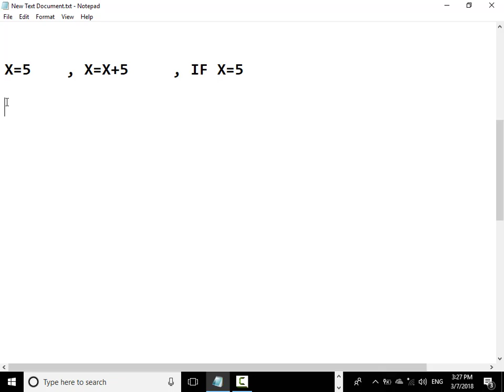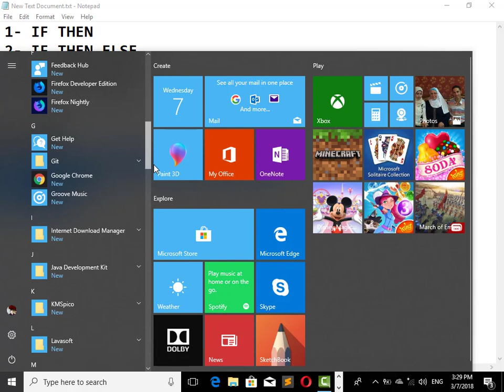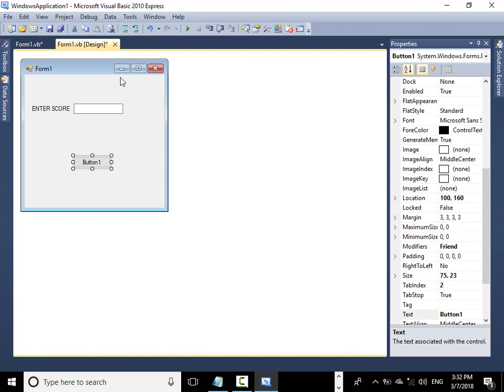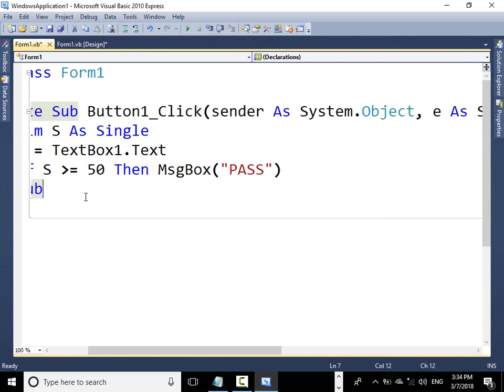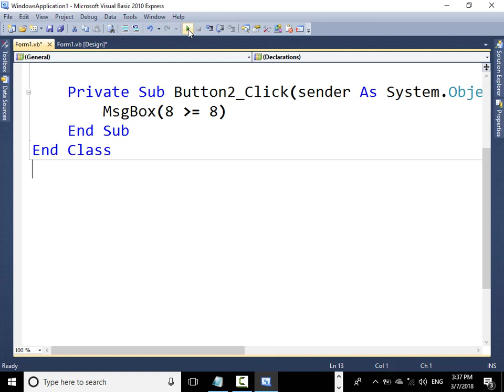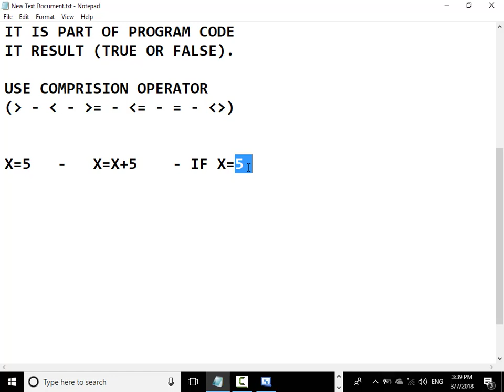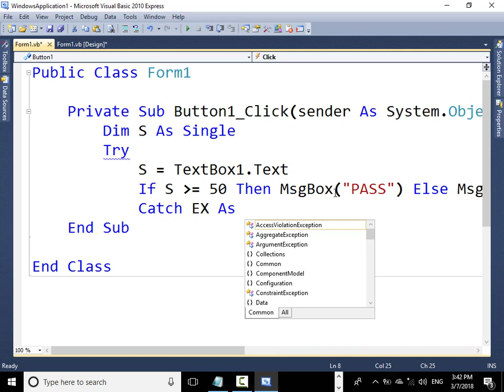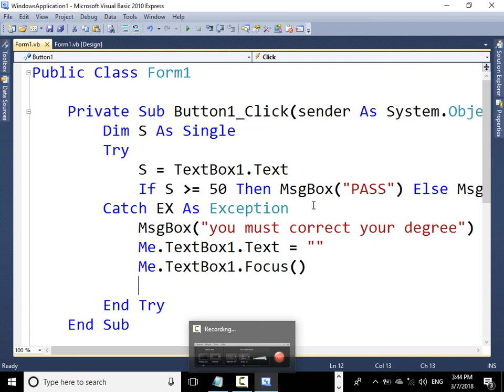Decision Making By Visual Basic.NET chapter 2 Part 1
Decision Making By Visual Basic.NET Part 1
(IF-THEN  -  IF-THEN-ELSE)